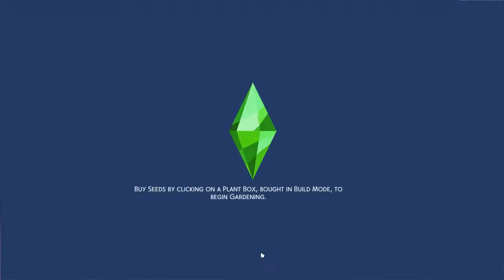Popular Fiction Challenge #14 | Nooboo...?! | Sims 4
Harrison does the same old thing at work, while Liberty surprises everyone!

The Popular Fiction Challenge is based on Young Adult novels, was created by sulx2 and can be found on her Tumblr